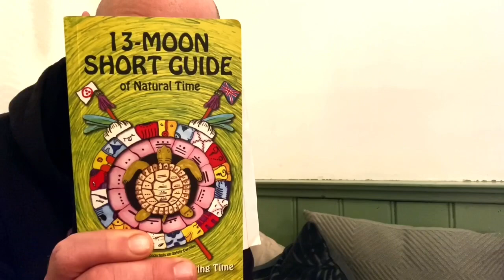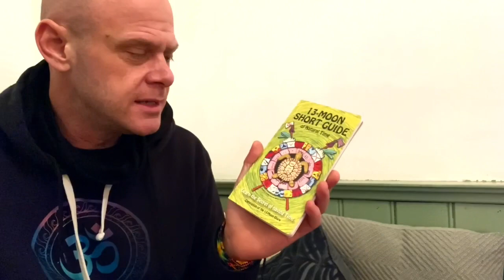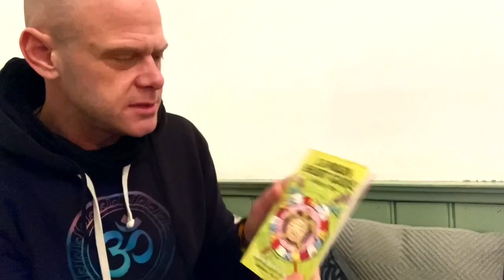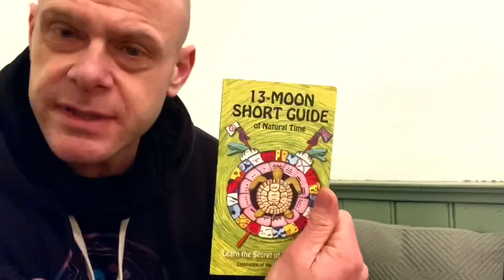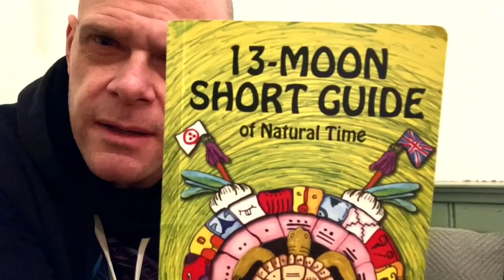Leren met Vincens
Vinstagram: vvincens